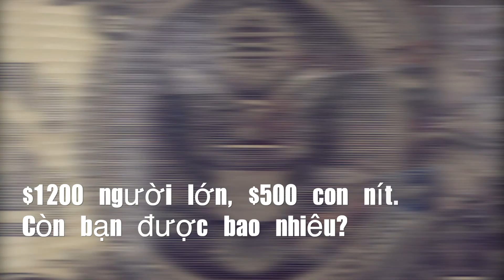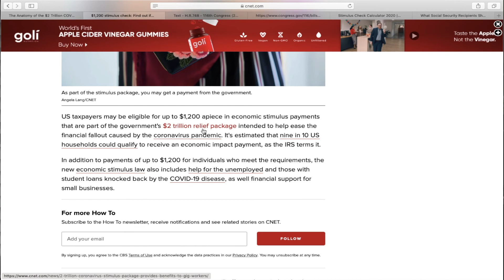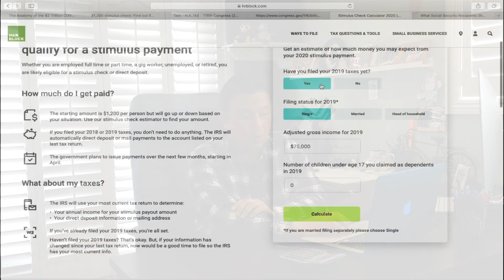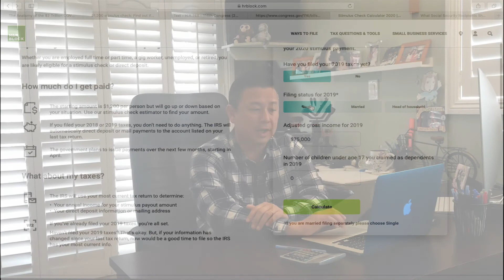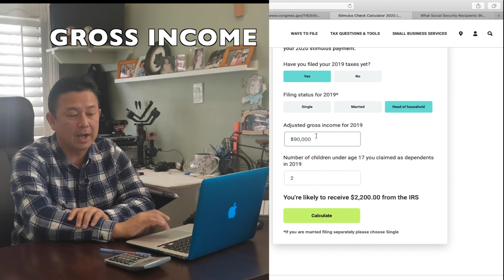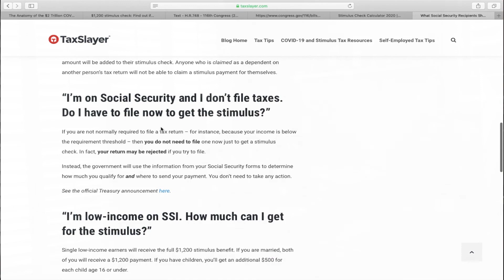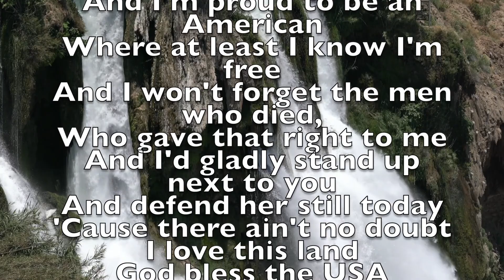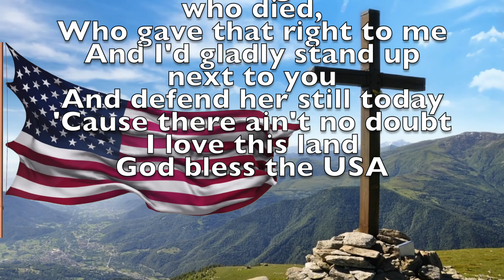1200 người lớn, 500 con nít, còn bạn?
Một vài địa chỉ để mọi người có thể tìm hiểu thêm.